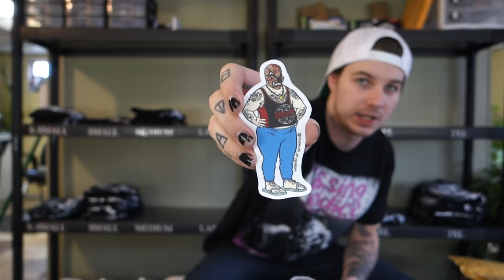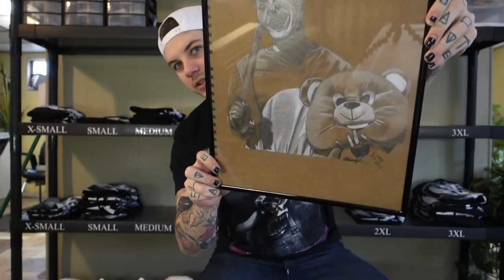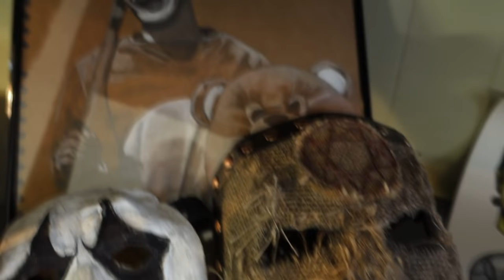MAILBOX MONDAY RETURNS! Ep. 33!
Chillicothe, OH
45601
U.S.